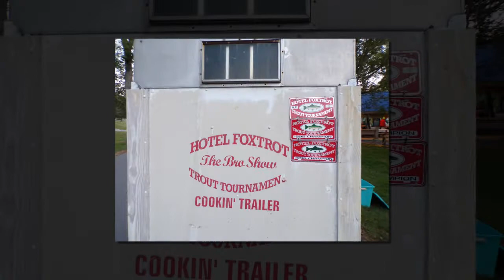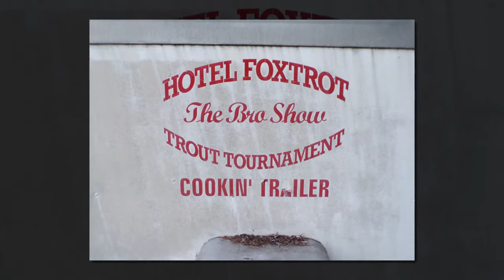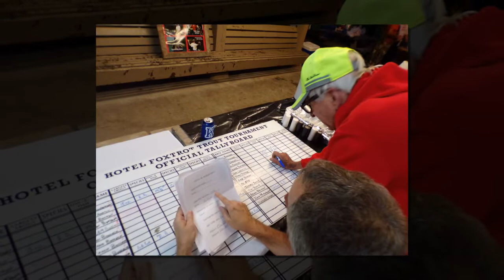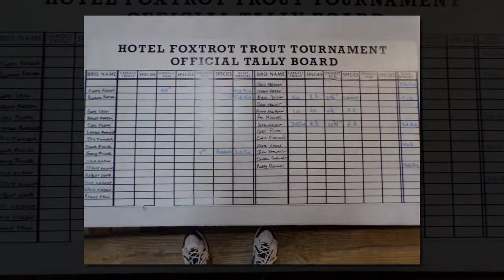HF 2018 Slideshow #1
Celebrating the 31st year of the HF Fishing Club.